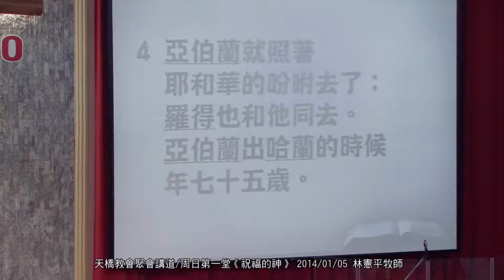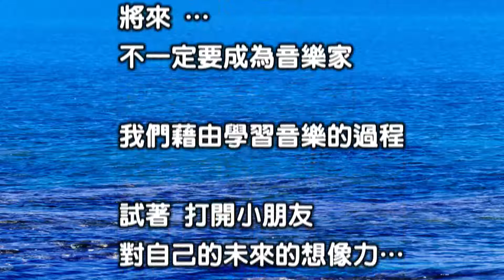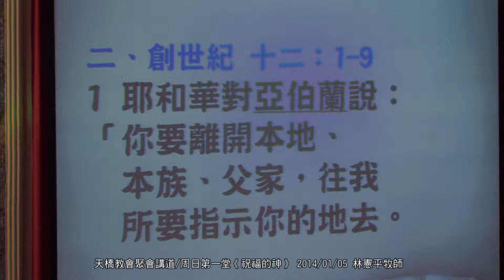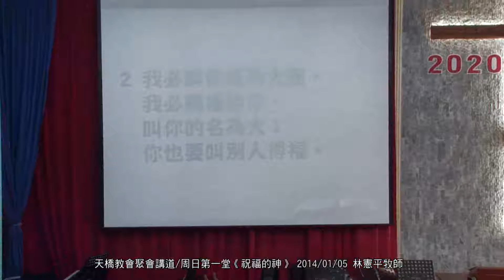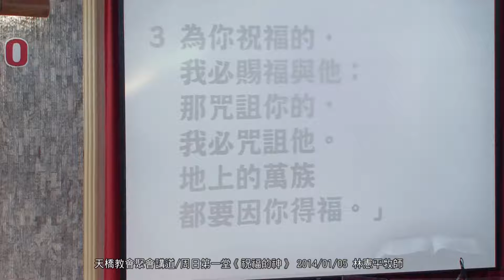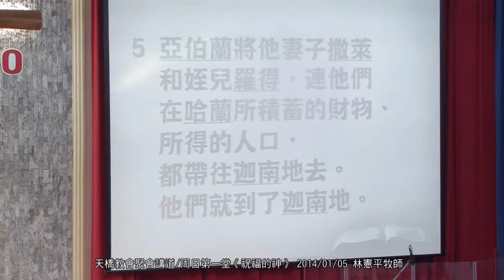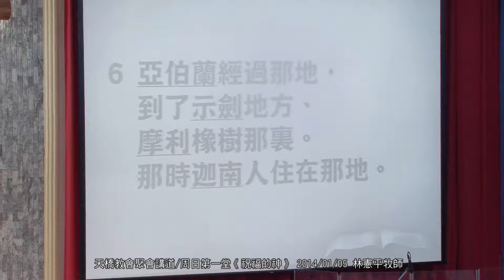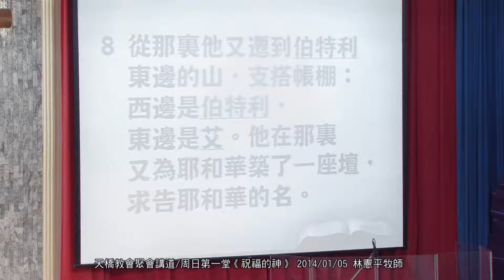天橋教會聚會講道/周日第一堂《祝福的神》 2014/01/05 林憲平牧師